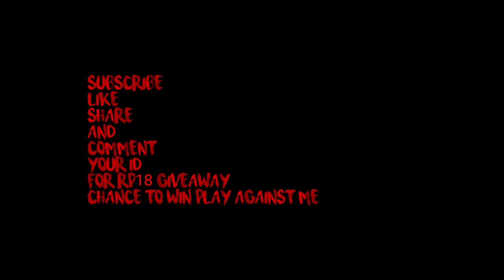Playing With FANS || Best OP GamePLay || Road To 1k SubScriBers || Kashmiri Boy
DM ON MY WHATSAPP

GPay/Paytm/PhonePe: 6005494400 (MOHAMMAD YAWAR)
UPI Id: 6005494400@paytm/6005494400@upi  (MOHAMMAD YAWAR)